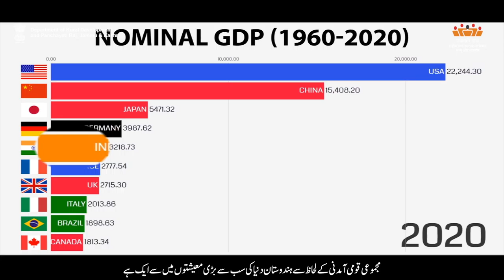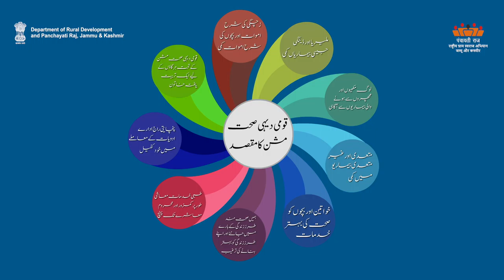AW-U National Rural Health Mission | Department of Rural Development and Panchayati Raj, J&K